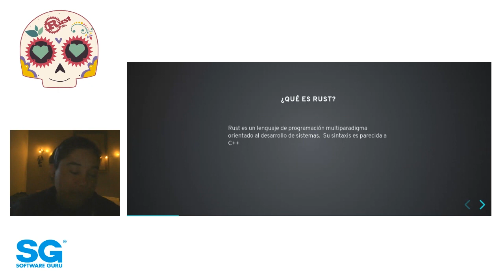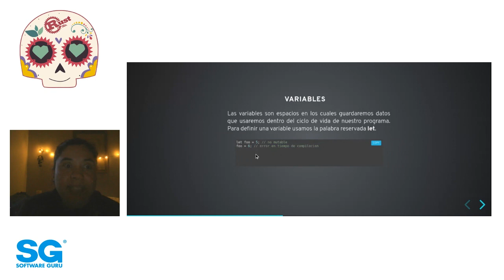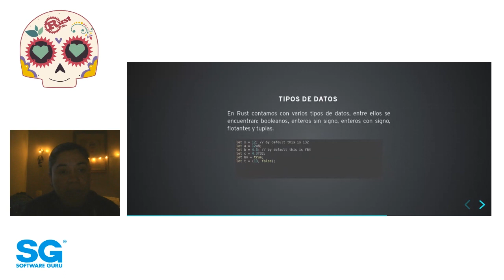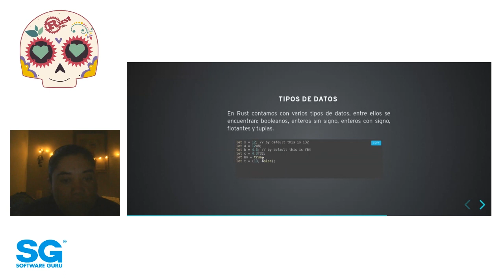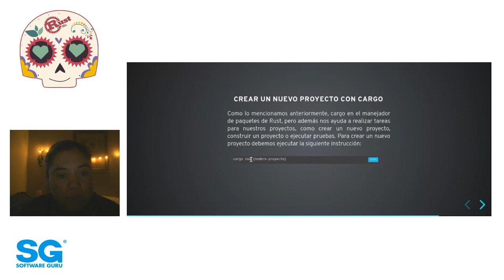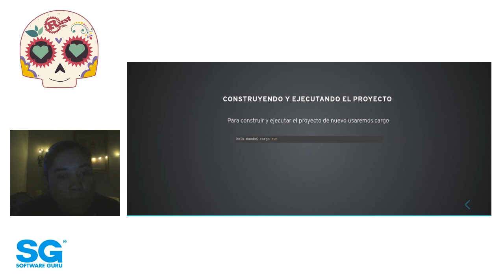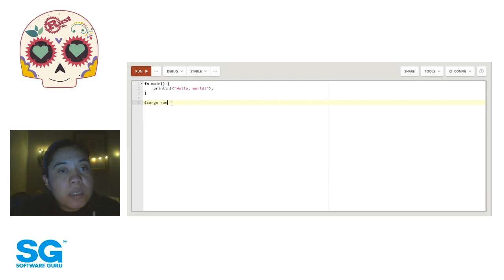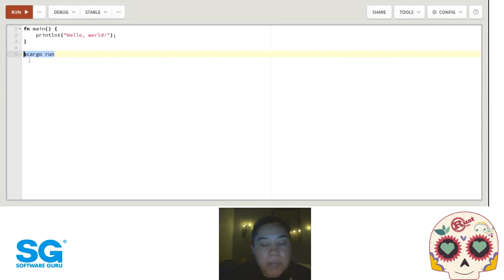RustMX 🦀 20.07 - Introducción a Rust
Aprendamos lo básico de Rust, un lenguaje de programación que te pude sorprender